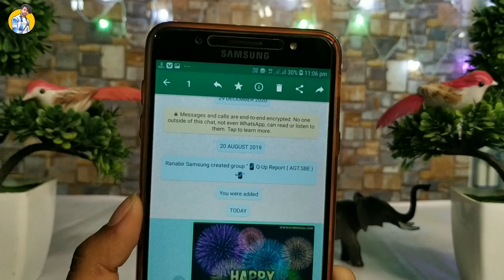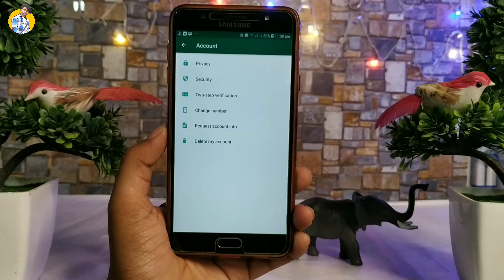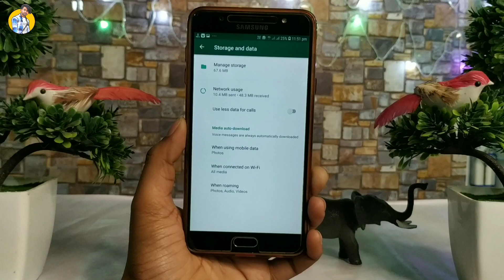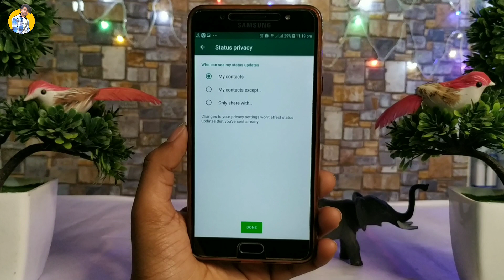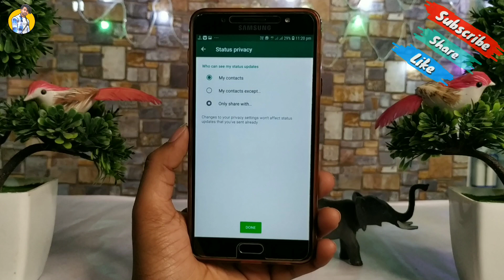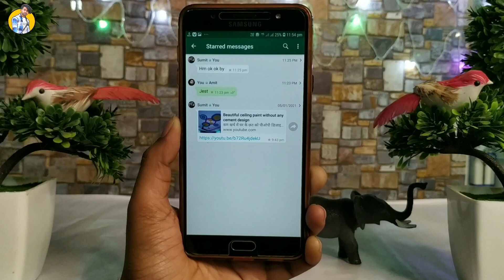Whatsapp Top 5 Hidden Features | WhatsApp Latest Hidden Features 2021 | WhatsApp Latest Settings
Video Topic :-

WhatsApp ki khufiya setting karne wali ho ish video main

My Gear :-👇👇👇👇👇

Tripod :-👉

Mic :-👉

Ring Light :-👉

WhatsApp hidden features
WhatsApp 2021 new settings
WhatsApp new update 2021
WhatsApp ki khufiya setting
top 5 WhatsApp hidden features